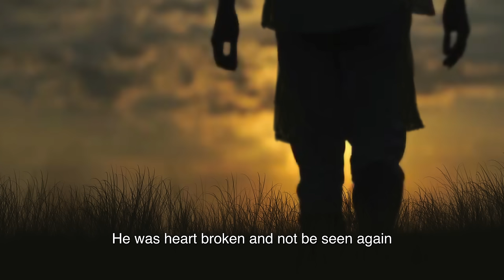Mahsuri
The Curse and Legend of Mahsuri as told by Pak Ku Ahmad, the storykeeper at Kota Mahsuri in Langkawi, Malaysia